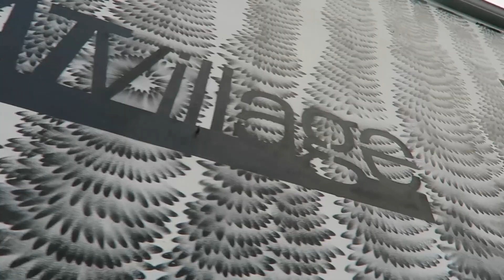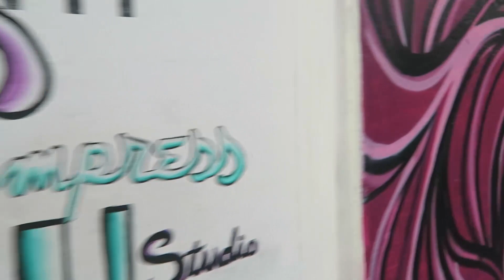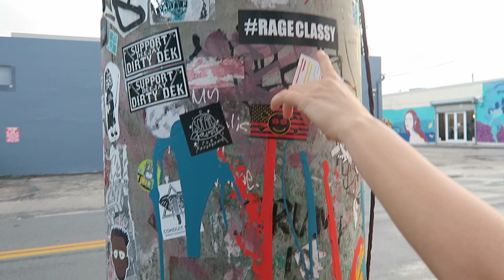80% Classy, 20% Sassy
If you're reading this far down, comment your favorite holiday destination.